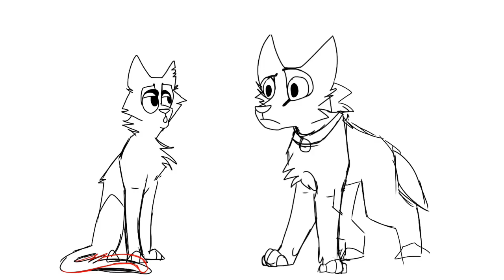2 MAP Parts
Join Xeno Perception’s server! XP is my animated dream show.

💠Character(s): Mittens, Bolt (1) and Zorro (2)
💠FPS: 12 for each
💠Animated On: Procreate
💠Time: about 4 hours for both
🔹Discord-REALLY WISE STOAT, Virus_Byrraxion or Interstellarpool176. my number is #6699!